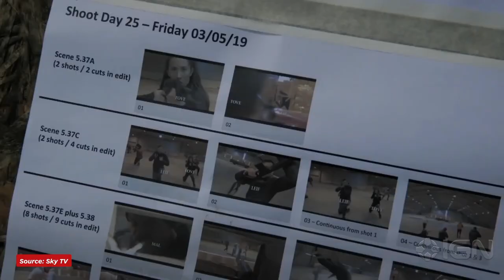The Raid Director Breaks Down Insane Gangs of London Bar Brawl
The Raid director Gareth Evans breaks down the insane bar brawl from  the first episode of Gangs of London. The first three episodes are now available to stream in the US on AMC+.  For 20 years, Finn Wallace (Colm Meaney) was the most powerful criminal in London. Billions of pounds flowed through his organisation each year. But now he's dead - and nobody knows who ordered the hit. With rivals everywhere, it's up to the impulsive Sean Wallace (Joe Cole), with the help of the Dumani family headed by Ed Dumani (Lucian Msamati) to take his father's place. if the situation wasn't already dangerous enough, Sean's assumption of power causes ripples in the world of international crime. Perhaps the one man who might be able to help him and be his ally is Elliot Finch (Sope Dirsu), who up until now, has been one of life's losers, a lowlife chancer with a mysterious interest in the Wallace family. But as the wind of fate blows, Elliot finds himself transported to the inner workings of the largest criminal organisation in London.